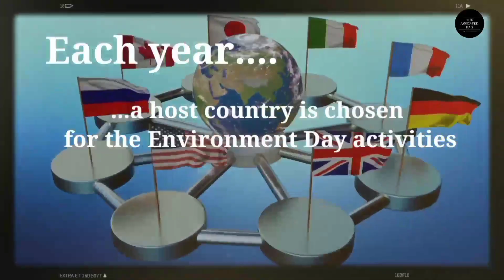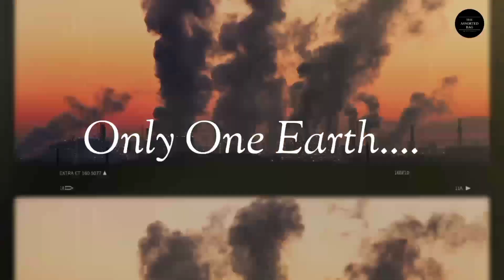World Environment Day 2022 Theme | Save Earth video | Happy Environment Day 2022 | Only One Earth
World Environment Day 2022 will be celebrated on June 5th. Only One Earth is the theme of World Environment Day 2022. Save Earth is the motto begind the UN Environment Porgram.
Watch this video for a perfect speech on world environment day 2022 and essay on world environment day since this video will guide you about the significance of world environment day and tell you all about the international environment day.
This is one of the best environment day video and best save earth video that will tell you about how to save earth and guide you through the save the environment program.
World Environment Day celebrations are witnessed globally to promote the objective of world environment day, and you can utilize the environment day facts mentioned in this video to write an essay on world environment day.
Your questions related to why do we celebrate world environment day, which country will host the world environment day 2022, world environment day 2022 activities, what is the theme of world environment day 2022, how to celebrate world environment day 2022, world environment day 2022 theme and slogan, importance of world environment day, what is only one earth 2022 theme, what is the meaning of save earth 2022, and all other facts of WED 2022 will be answered in this video on WORLD ENVIRONMENT DAY 2022. Here is wishing everyone a very Happy World Environment Day 2022.

Visit the World Environment Day official website to know more about the WED 2022 activities

Join the OnlyOneEarth movement through the official website of World Environment Day 2022

If you are new to the channel, do not forget to SUBSCRIBE to continue watching videos on English Enhancement, Content Creation Skill ideas, Freelancing tips and strategies, and Knowledge Building, in general.

Host: Devika Bandyopadhya